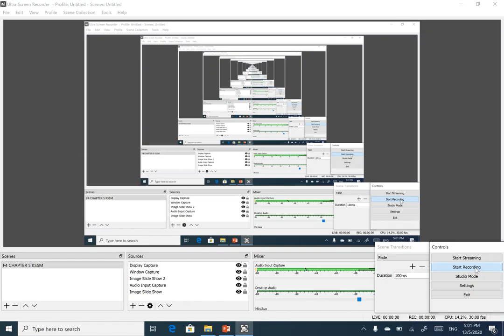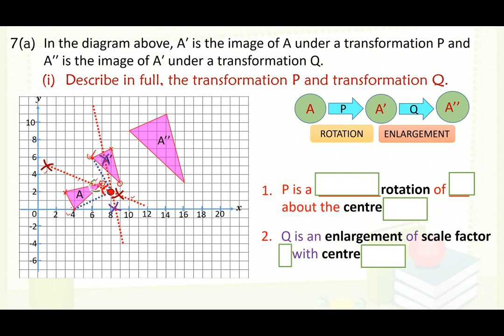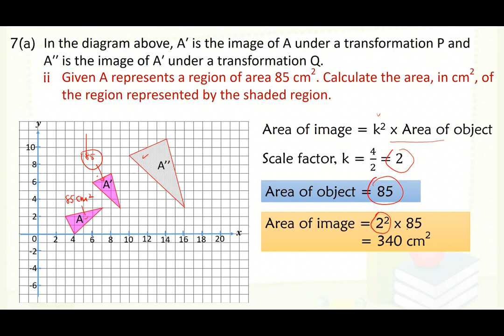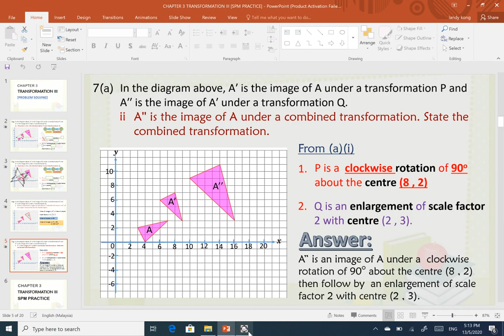CHAPTER 3: TRANSFORMATION III [PROBLEM SOLVING Q7(a)]